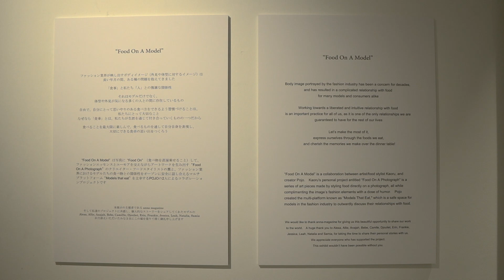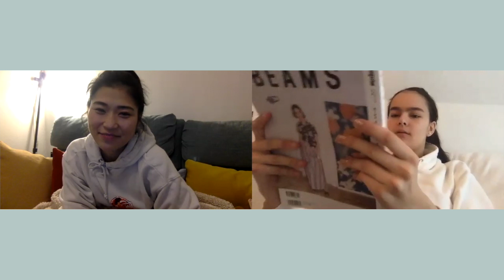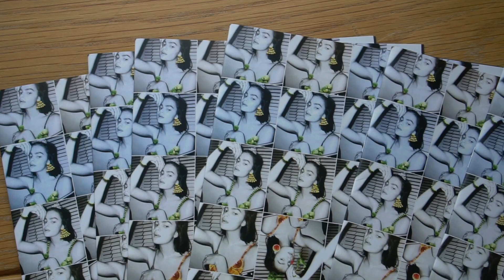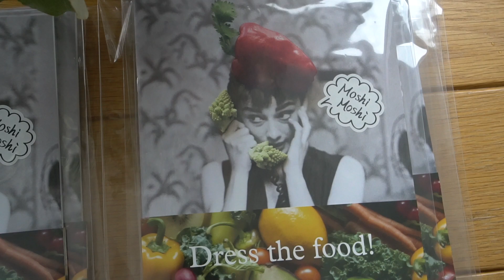we hosted an exhibit in TOKYO! one year later, here's what we learned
I know this channel is still fresh and new, but I thought I'd share this conversation with you all...

Today marks the one year anniversary of Food On A Model.

One year ago today, I flew to Japan to cohost an exhibition in collaboration with food stylist Kaoru Mitsui, merging my project, Models That Eat, with her project, Food On A Photograph.

Our gallery was graciously hosted by our friends at Anna Magazine, a women’s fashion and lifestyle magazine, where our artwork was also showcased in print over a 14-page feature in their thirteenth volume.

Our goal with Food On A Model was to depict the very intimate and delicate relationships with food each of us have, through a series of black and white photographs of models, styled by Kaoru herself with valuable ingredients relevant to each individual.

In celebration of this day, we sat down to discuss what this collaboration means to us, and how the two of us came together from opposite sides of the world with one thing in common:

Our love for FOOD.

follow Kaoru to keep up with her amazing work, food direction, and features!

MODELS THAT CHEF COOKING SHOW! Wednesdays @ 7:30 PM EST, live on pildoralive.com (make sure to sign up on Twitch to join our chatroom during the live! :)

MODELSTHATEAT.COM

xo
pojo